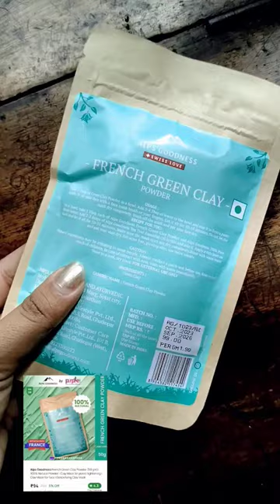Turquoise Color face powder at ₹ 94